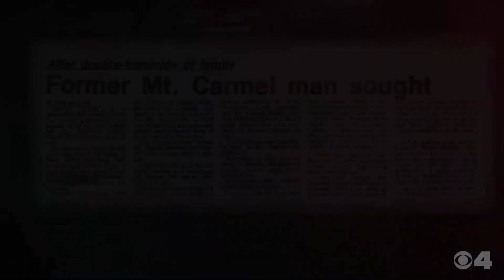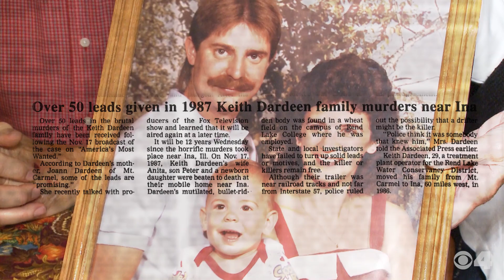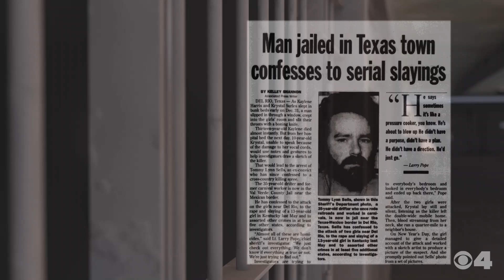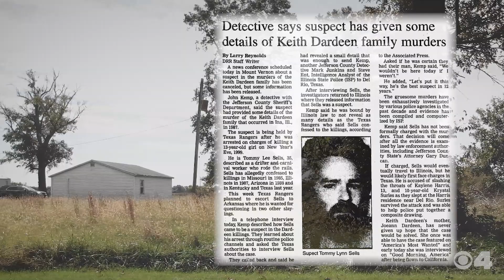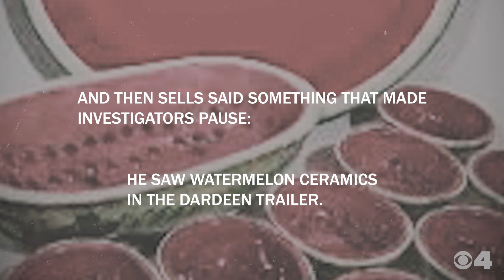Gruesome murder of an Illinois family remains unsolved as the main suspect is executed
Thirty detectives worked the case full time. They interviewed more than 100 people. They tracked down more than 1,000 leads, but came up empty. Nearly 150 evidentiary items were labeled. Many have been sent to labs for multiple testing. DNA samples remain from the victims, but none from suspects.